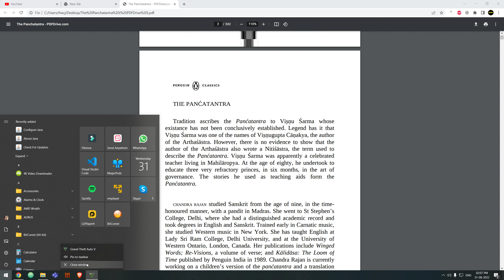Grand Theft Auto V Gameplay